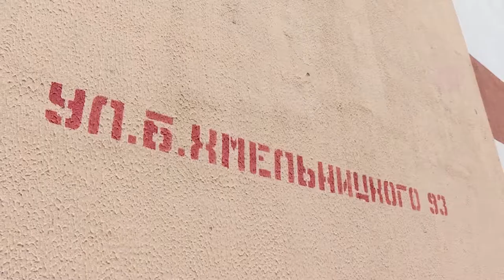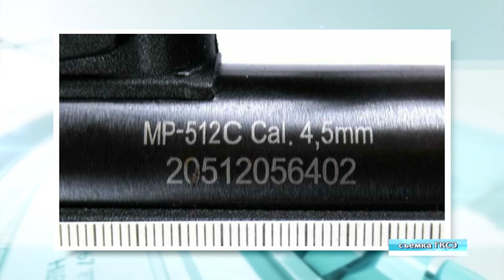В Гомеле двое нетрезвых мужчин испытывали на себе пневматическое оружие и оказались в больнице